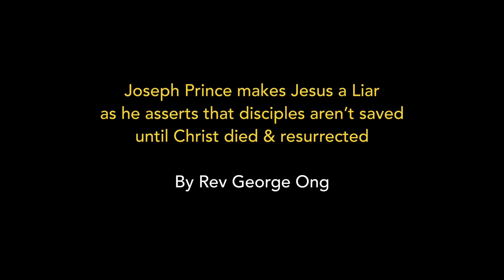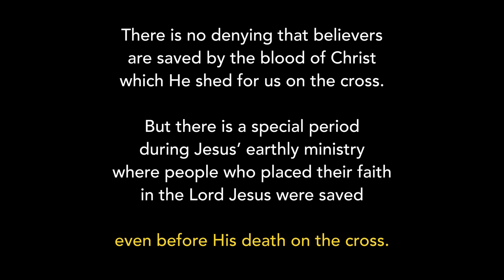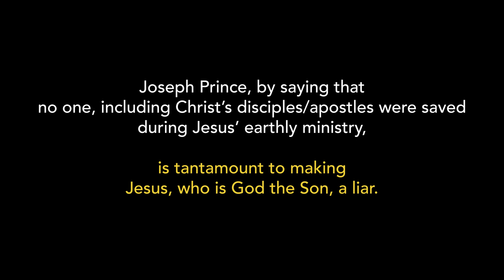Joseph Prince makes Jesus a Liar as he asserts disciples aren’t saved till Christ died & resurrected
Joseph Prince makes Jesus a Liar as he asserts that disciples aren’t saved until Christ died & resurrected by Rev George Ong

In a weekly Sunday sermon aired on YouTube on 22 May 2022, the same sermon that Joseph Prince preached against the cost of discipleship of Jesus in Luke 14:25-35, and when he mentioned one of his most infamous statements, “You are not a disciple anymore,” Prince said the following: 0.19 – 0:56 mins

Didn’t Christ say to Zacchaeus in Luke 19:9, “today salvation has come to his house?”

It was ‘today” that salvation came to Zacchaeus’ house at the time of Jesus’ earthly ministry and not sometime after the death & resurrection of Christ.

Didn’t Jesus say to His disciples in Luke 10:20: “However, do not rejoice that the spirits submit to you, but rejoice that your names are written in heaven.”

When Jesus asked His disciples to rejoice that their names are written in heaven, He was clearly saying they were born again and were already saved at that moment in time, not after the cross or Pentecost.

According to Jesus’ own words, the experience of God’s grace for the salvation of many including Zacchaeus and the disciples/apostles of Christ had already taken place in the gospels, well before the cross.

Joseph Prince, by saying that no one, including Christ’s disciples/apostles were saved during Jesus’ earthly ministry, is tantamount to making Jesus, who is God the Son, a liar.

For details of this article: Joseph Prince makes Jesus a Liar as he asserts that disciples aren’t saved until Christ died & resurrected by Rev George Ong

Joseph Prince is the False Prophet Jesus refers to in Matthew 7:15-16 By Rev George Ong

Joseph Prince’s Teaching that Sin is Not the Problem will Send Millions to Hell by Rev George Ong

John Piper’s View that Coronavirus was Sent by God Contradicted that of Joseph Prince by Rev George Ong

David Pawson Opposes Joseph Prince’s ‘Believing-Without-

Joseph Prince’s Teaching That God Will Never Be Angry With Us Is Illogical & Unbiblical – by Rev George Ong

Joseph Prince’s Buddy, Brian Houston, Pastor of Hillsong Church has ‘Fallen from Grace’ by Rev George Ong

Joseph Prince Lied against the Holy Spirit & Preaches against the Costly Discipleship of Jesus by Rev George Ong

Joseph Prince’s Teaching that you can be a Christian without being a Disciple can send you to Hell by Rev George Ong